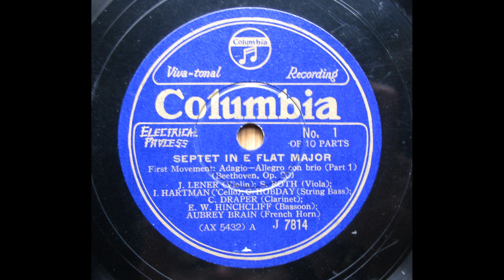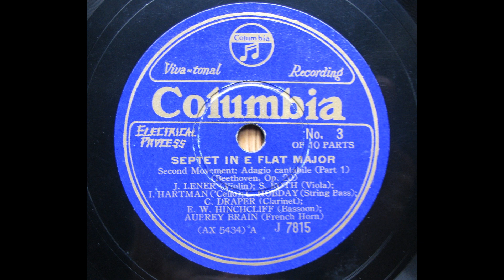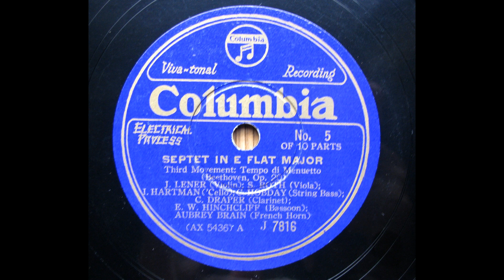Lener Quartet - Beethoven : Septet Es-dur op.20 - 1, 2 & 3rd Mvt (1930) 再復刻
Léner, Roth and Hartmann with Claude Hobday (bass),
Charles Draper (clarinet), E.W. Hinchcliffe (bassoon),
Aubrey Brain (French horn).
Recorded March 4, 1930
transferred from Jpn Columbia 78s / J-7814/6(AX-5432/6)